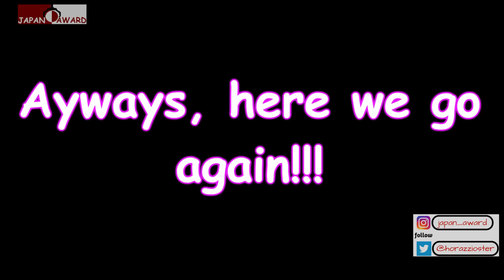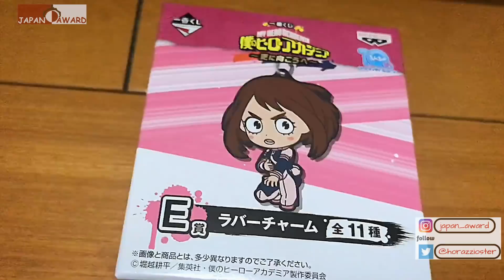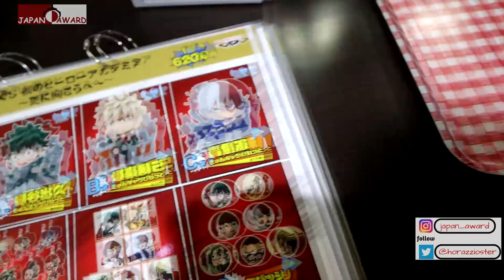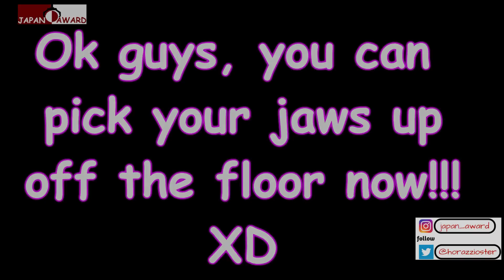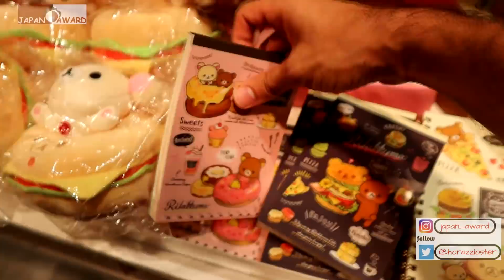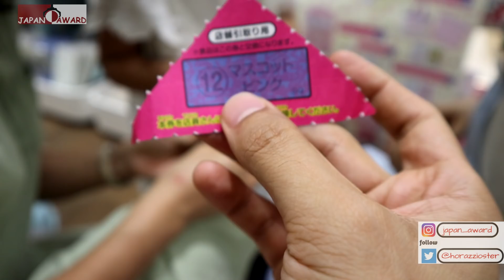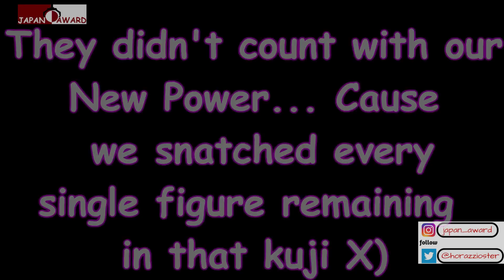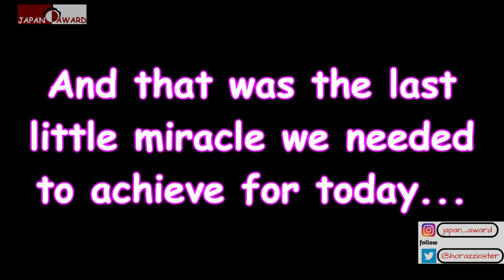My Hero Academia and Hello Kitty Lottery Kujis are ON FIRE!!! Part 2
My Hero Academia and Hello Kitty Lottery Kujis are ON FIRE!!! Our Instagram friends asked us to play Kuji lottery again!!!  Will the training we did last video work for these hard kujis??? Check out the video to find out how it went!!!

Let's catch up on Instagram: Japan_Award